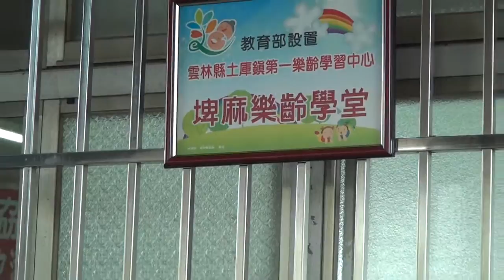雲林縣土庫鎮第一樂齡~埤麻樂齡學堂揭牌儀式及表演3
民國105年10月2日雲林縣土庫鎮第一樂齡學習中心執行長張弘、黃鶴珠伉儷帶領學員們參加斗南鎮埤麻樂齡學堂揭牌儀式，立委、縣議員、里長、鎮民代表主席、鎮民代表、長青會會長、長青會總幹事、農會……等多名要員參加，場面熱鬧溫馨。